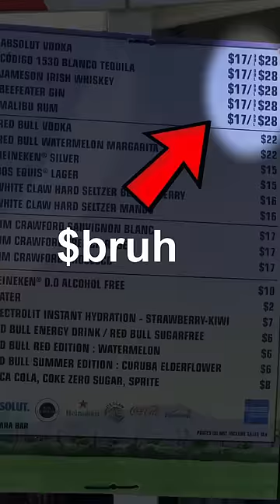BEST and WORST Coachella Food! 🌴🤤